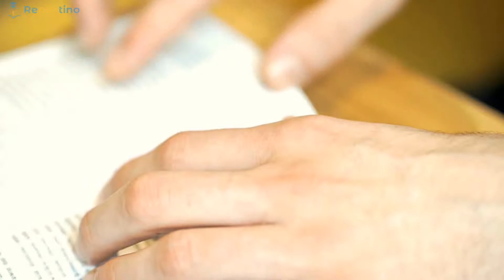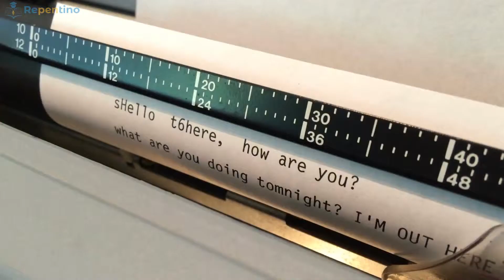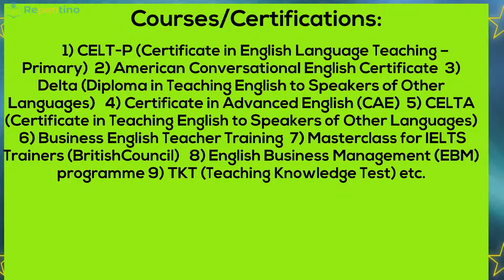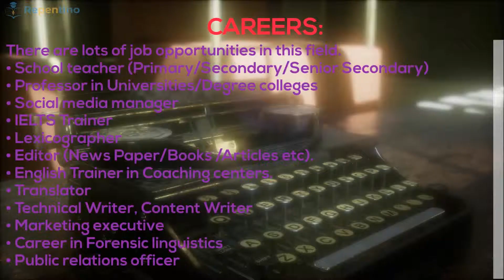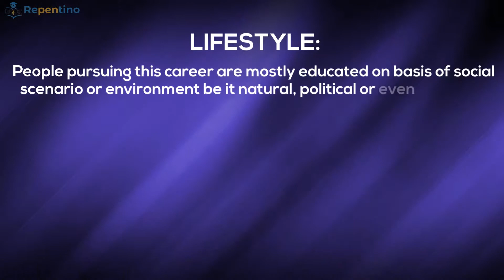CAREER IN ENGLISH LITERATURE | ENGLISH LANGUAGE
COLLEGES FOR UNDERGRADUATION:
• Lady Shri Ram College (LSR) for Women, New Delhi
• Loyola College, Chennai
• Christ University, Bangalore
• St. Xavier's College, Mumbai
• Miranda House, Delhi
• Hansraj College, Delhi
• Hindu College, Delhi
• GGDSD College, Chandigarh
• St. Xavier's College, Ahmedabad
• Mithibai College of Arts, Mumbai

COLLEGES FOR POST GRADUATION:
• LSR, New Delhi
• Loyola College, Chennai
• Christ University, Bangalore
• Miranda House, New Delhi
• Hindu College, New Delhi
• Jadavpur University
• Presidency University
• Hyderabad Central University
• St. Stephen's College, New Delhi
• Christ University, Bangalore
• Madras Christian College (MCC), Chennai
•  Sri Ram College of Commerce(SRCC), Delhi
•  Fergusson College – Pune

CAREERS AND SALARY:
There are lots of job opportunities in this field.

With TKT (Teaching Knowledge Test)- Teaching Knowledge Test (TKT) is a test of the skills you need to be successful in teaching English to speakers of other languages.

• School teacher (Primary/Secondary/Senior Secondary)
• Professor in Universities/Degree colleges
• Social media manager
• IELTS Trainer
• Lexicographer
• Editor (News Paper/Books /Articles etc).
• English Trainer in Coaching centers.
• Translator
• Technical Writer, Content Writer
• Marketing executive
• Career in Forensic linguistics
• Public relations officer
SKILLS:
• You must develop your written and spoken communications skills.
• Becoming fluent at arguing a point.
• Framing a narrative and analyze things more deeply.
• Be more expressive.
• Should become good observer.
• Knowledge of Grammar, Spelling, and Punctuation.
• Adaptability.
• Should be focused.
• Time management.

The ELTons are the British Council international awards that recognise and celebrate excellence in innovation in English language teaching (ELT) worldwide. Now in their seventeenth year, the British Council’s ELTons Innovation Awards are open for applications from English language teaching professionals – educators, writers, authors, publishers and project managers – around the world.